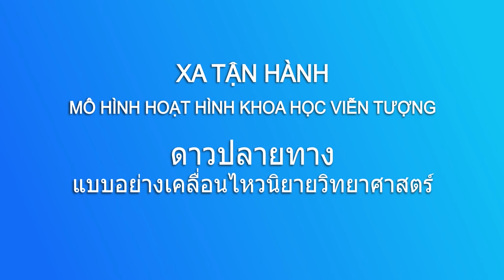XTH - A Ránh - Một Đoạn Của Kịch Bản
Ý kiến cho một hoạt hình khoa học viễn tưởng Xa Tận Hành. A Ránh là tên kẻ ác.